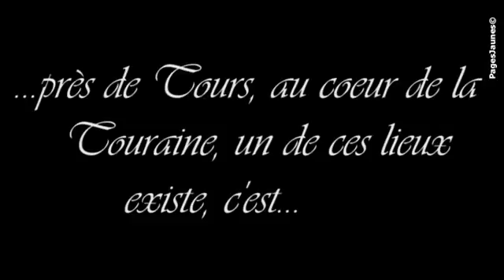La Grange de Meslay à Parçay-Meslay Salles de réception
- La Grange de Meslay à Parçay-Meslay près de Tours en Indre-et-Loire vous propose la location de salles de réceptions dans un lieu unique et chargé d'histoire.